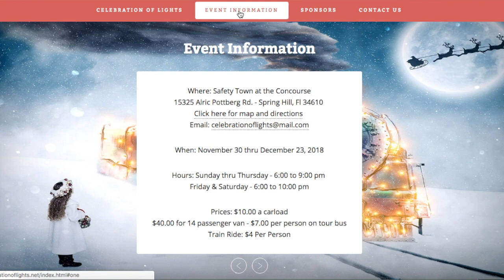Where to see Christmas lights | Christmas lights Tampa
Where to see Christmas Lights | Christmas light Tampa

There are 3 places around Tampa that we like to take our girls to every year to see Christmas lights.  We love creating traditions and memories for them to carry with them throughout their life.  Today we will share with you the places we love to go.

1. Celebration of Lights at Safety Town

2. Symphony in lights at The Shops at Wiregrass

3. Christmas Town Busch Gardens

🎥 Recent Videos

Team Babbino are Realtors® who passionately serve the Tampa Bay area by assisting buyers, sellers, and investors with all of their Real Estate needs.  They go above & beyond their call of duty.

Please feel free to explore our channel and if you have any questions, would like to see a home in person or to discuss your home's value, please give us a call today.

We are Licensed Realtors® in the state of Florida with Future Home Realty.